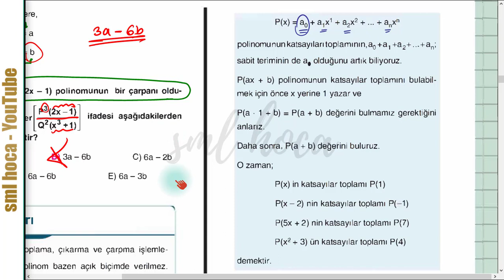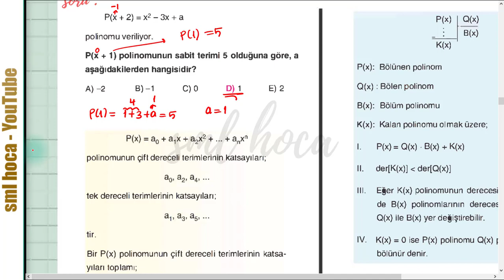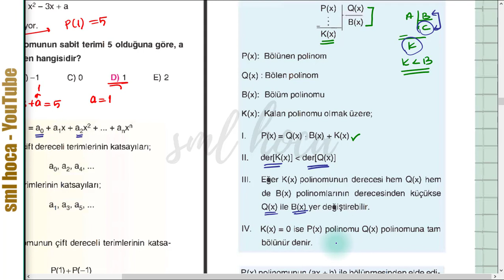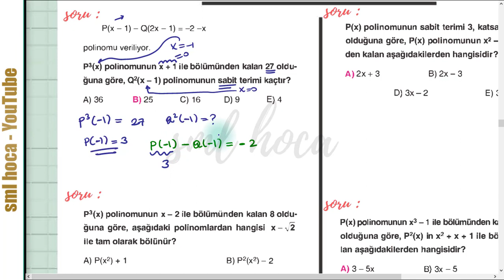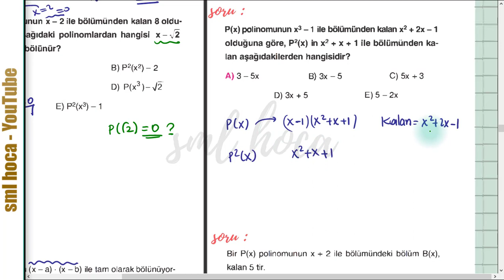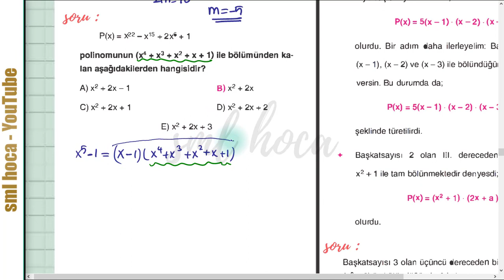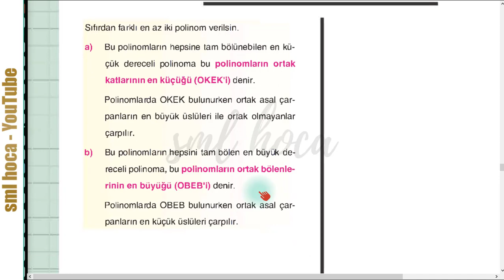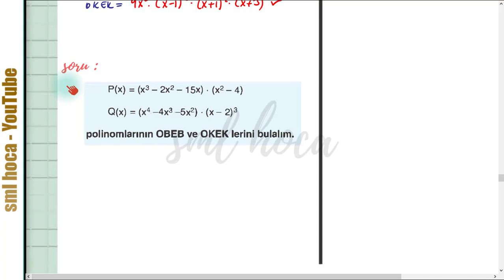POLİNOMLAR - 2 KONU ANLATIMI - SML HOCA